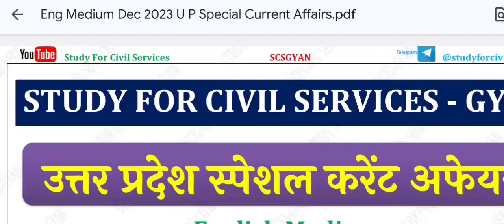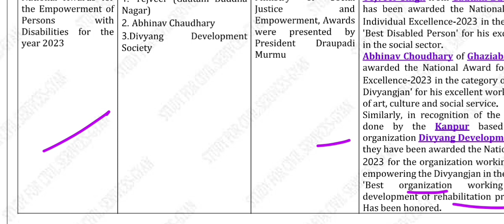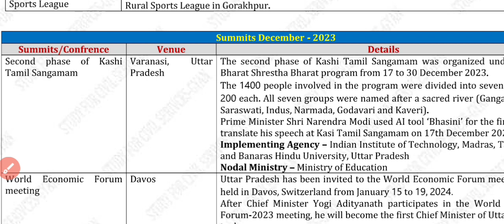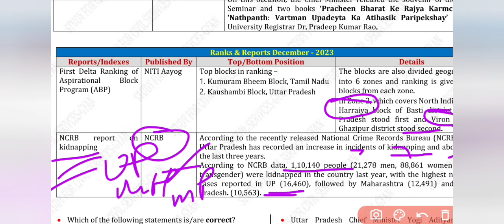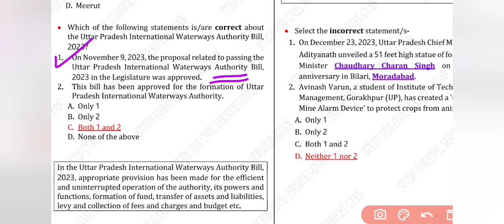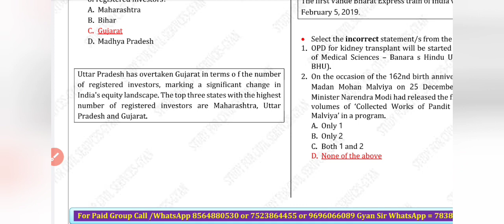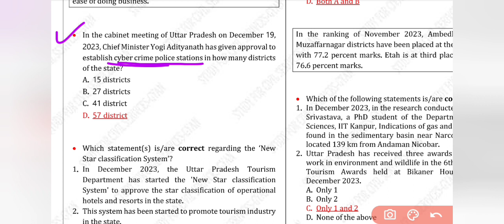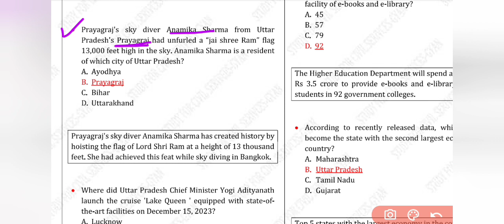Uttar Pradesh SpecialCurrent Affairs by study for civilservices December2023#roaro